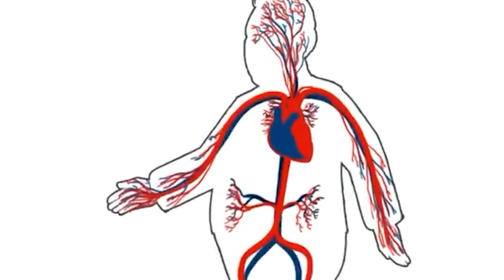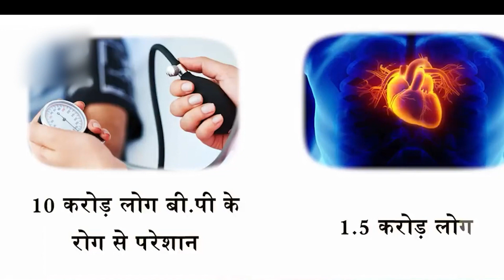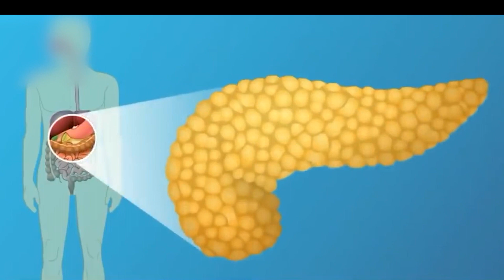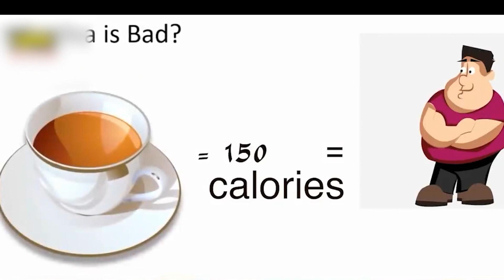Tea पीने वाले ध्यान से देखें ये वीडियो | Acidity | Liver Disease |Kidney Disease |Gout | Joint Pain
हर घर में Tea बनती है। बहुत से लोग इसे बड़ी ख़ुशी से पीते हैं। Acidity की समस्या लगभग हर एक को होती है। जिसका मुख्य कारण Tea है।  जितनी भी Joint Pain , Kidney Disease , Gout जैसी समस्याएं उत्पन्न होती हैं। इन सभी का कारण Tea है। आप किस तरह इस Tea की आदत की वजह से अपने शरीर का नुक्सान कर रहे हैं।

Tea, side effects of tea, Tea Is a poison, chai peene ke nuksan, tea drinking side effects, gastric problem from tea, tea is good or bad, chay kyu nahin peeni chahiye, kidney problem drink tea, anxiety, chai kyu nahi peena chahiye, ayurvedic treatment, chai kyu nahi peena chahiye, why milk tea is harmful, चाय पीने के नुकसान, is tea a slow poison, is tea a drug, gas pain,acharya manish ji

Guru Manish Ji, with his knowledge of Ayurveda, motivates people to adapt to a healthy lifestyle with the guidance of the ancient Science of Ayurveda and eradicate the diseases of the human body from the root. With a motive to avail natural healthcare services to everyone he has established India's best Ayurvedic Organization & Hospitals and they're SHuddhi Ayurveda, HiiMS Hospitals and 115+ Shuddhi Clinics across the country. with a team of 𝟮𝟬𝟬+ 𝗔𝘆𝘂𝗿𝘃𝗲𝗱𝗶𝗰 & 𝗛𝗼𝗺𝗲𝗼𝗽𝗮𝘁𝗵𝗶𝗰 𝗗𝗼𝗰𝘁𝗼𝗿𝘀 (BAMS & BHMS).